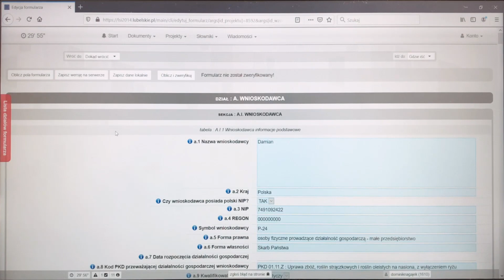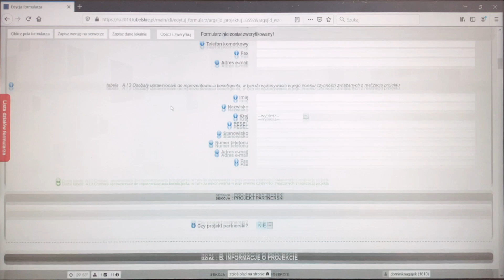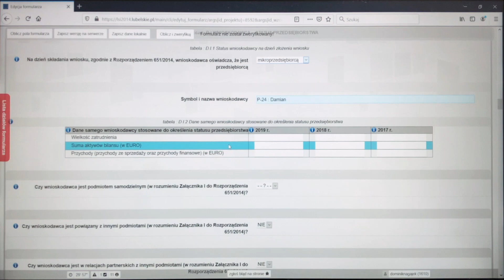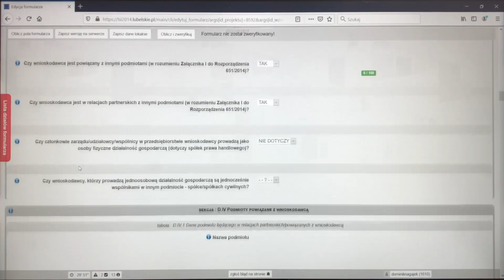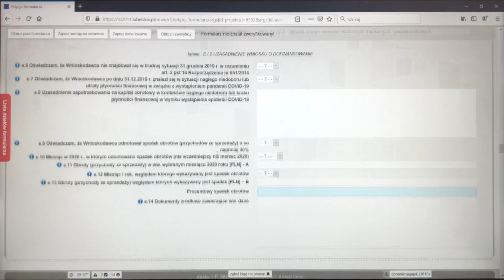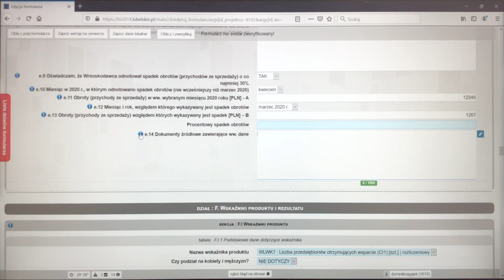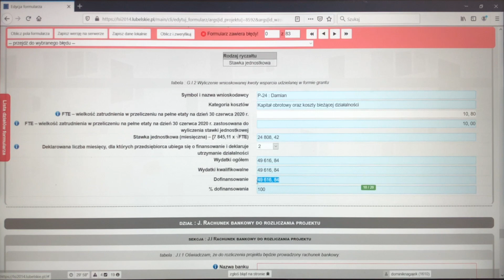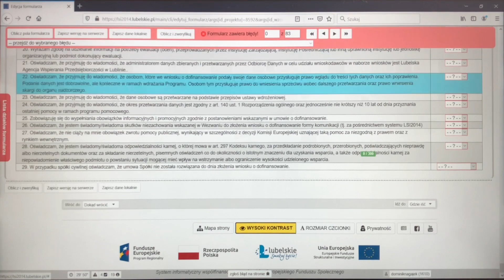Instruktaż wypełniania wniosku o dofinansowanie w ramach Działania 3.7 Wzrost konkurencyjności MŚP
Przedstawiamy Państwu instruktaż wypełniania wniosku o dofinansowanie projektów w ramach Działania 3.7 Wzrost konkurencyjności MŚP, FINANSOWANIE KAPITAŁU OBROTOWEGO DLA MIKRO I MAŁYCH PRZEDSIĘBIORSTW. Zaznaczamy:
* kliknij: oblicz / zweryfikuj; potem: zapisz wersję na serwerze !